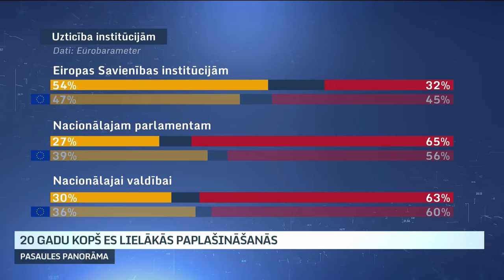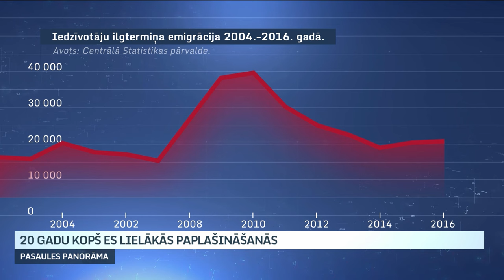Pētniece par Latvijas 20 gadiem Eiropas Savienībā: Tuvojamies ES vidējam dzīves līmenim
Šodien aprit 20 gadu, kopš Eiropas Savienība pieredzēja lielāko paplašināšanos. Blokam pievienojās desmit valstis. Toskait Latvija. Šo notikumu tolaik salīdzināja ar dzelzs priekškara krišanu pašā Eiropā. Ko tas deva Latvijai un ko Eiropai?